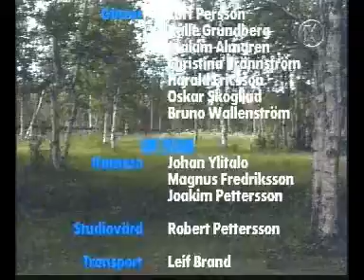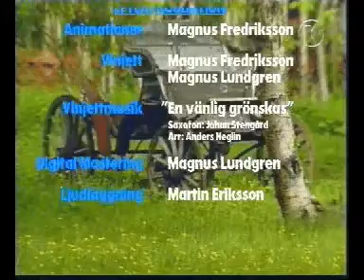TV KIRUNA Sommarprogram 1997 Studio Del 6.2, Bruno Wallenström, Oskar Skoglind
TV KIRUNA sände sommaren 1997 programmet helt med hjälp av dator. Videofilerna låg i MPEG1 i upplösningen 384x288. Avvecklingen skedde med egenutvecklat program.